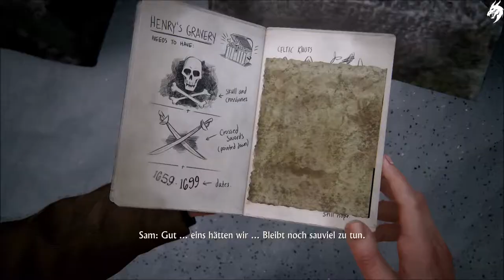Uncharted 4 A Thief's End ☠️ Part 8-Das Grab von Henry Avery- (Deutsch) [ohne Kommentar]